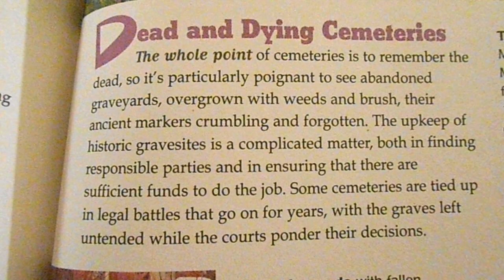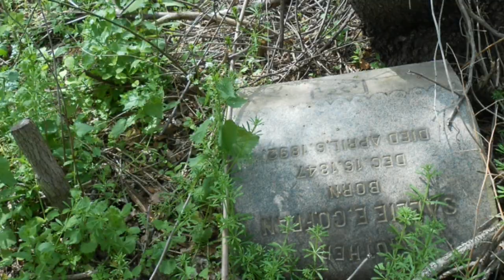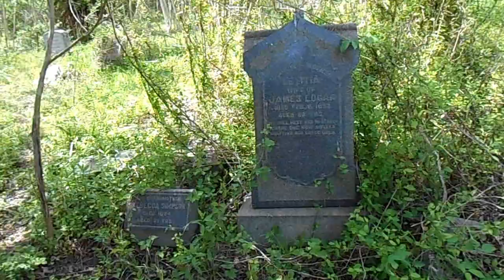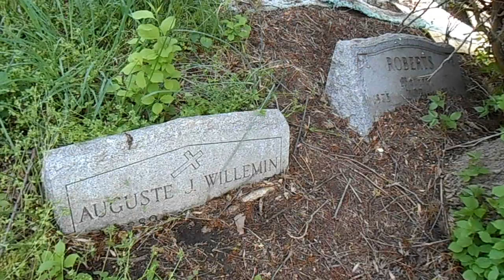ABANDONED CEMETERY IN THE WOODS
Mount Moriah Cemetery